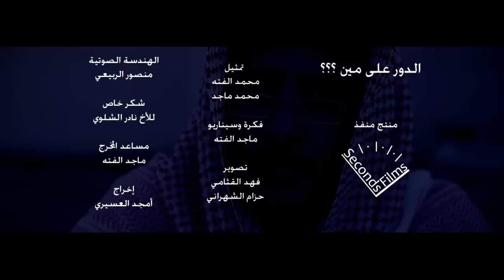الدور على مين ؟؟